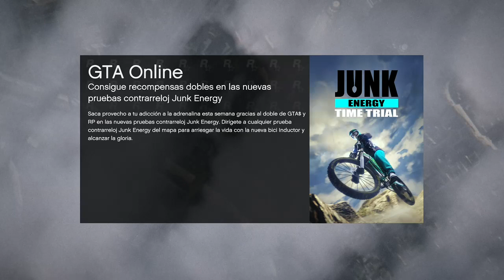GTA V: Supervivencia p. 2